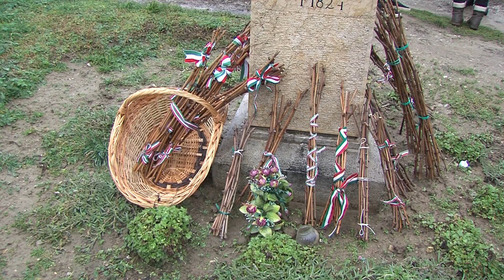HIT-VALLÁS - műsorelőzetes (2023. január)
A Pécsi Egyházmegye 2023. február 2-án jelentkező hitéleti magazinjának műsorelőzetese.